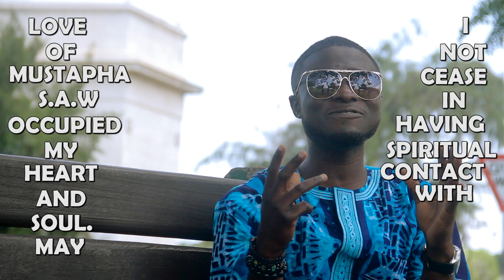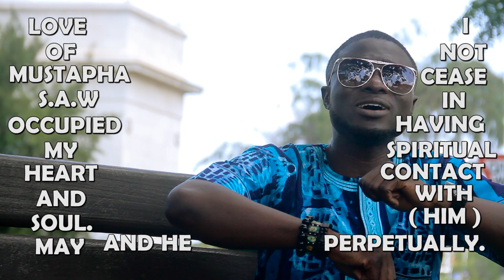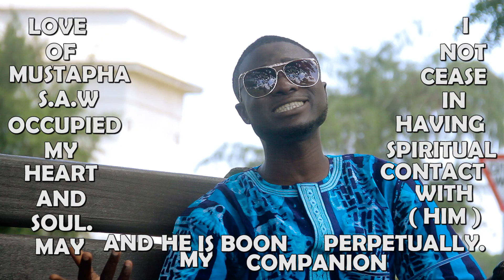Gifted Hadi Shaban - Malal Qalba (Official Video)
Nasheed / Sufi Music / Zikr / World Music